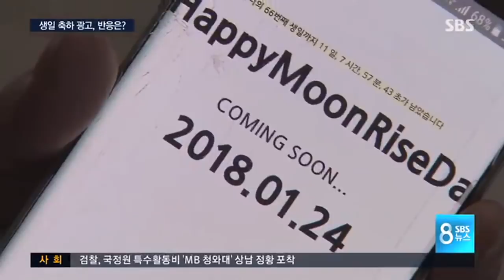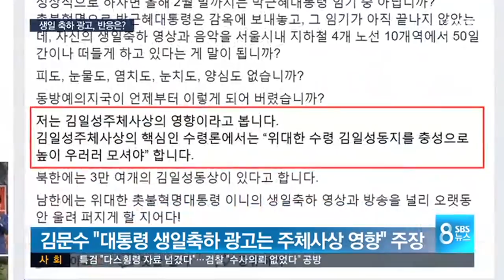'문 대통령 생일 축하' 광고 두고…"훈훈해" VS "지나쳐" / SBS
서울 시내 지하철역 10곳에 문재인 대통령의 생일을 축하하는 광고가 걸려 화제입니다. 지지자들이 자발적으로 기획해 시작됐는데 반응은 좀 엇갈립니다.